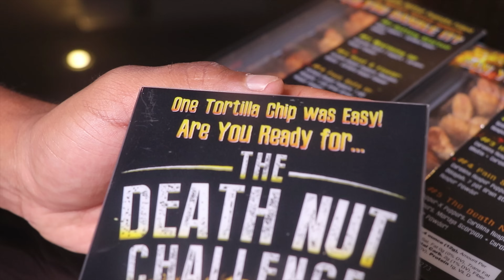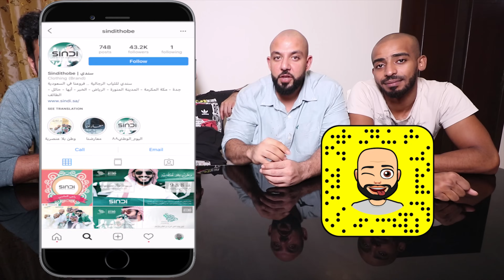تحدي احر فول سوداني في العالم + نودلز كوري X4 + عقاب 🌶Death nut Challenge + Spicy Korean Noodlesx4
قناة محمد و مراد سالم